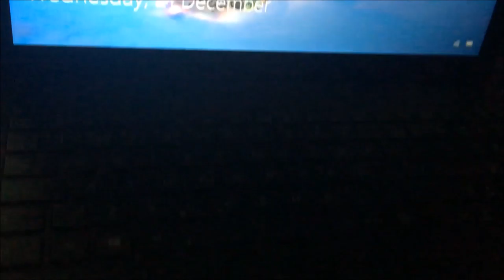Christmas Movie Marathon! | VLOGMAS DAY TWENTY ONE